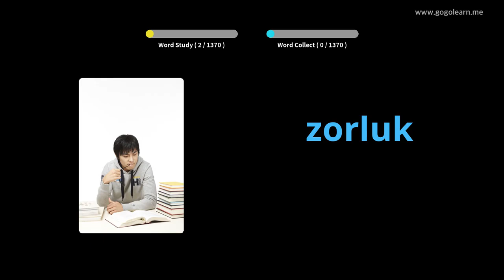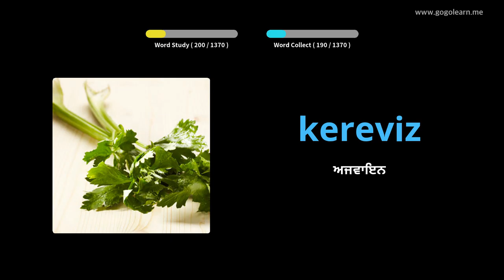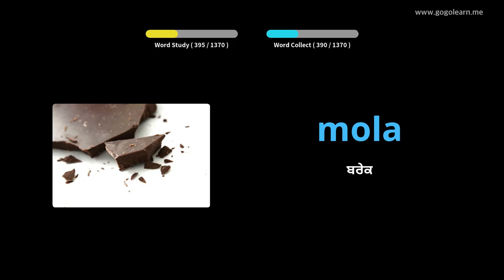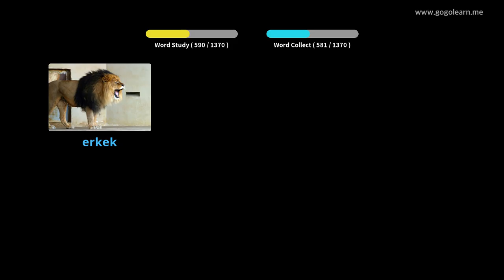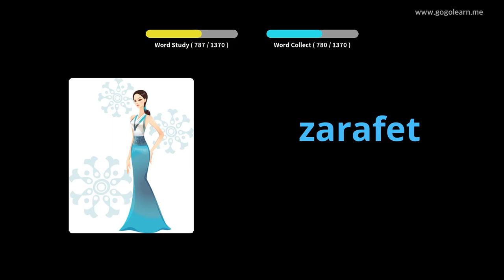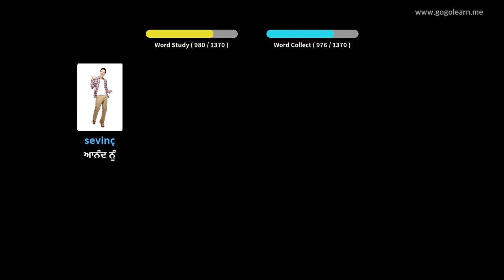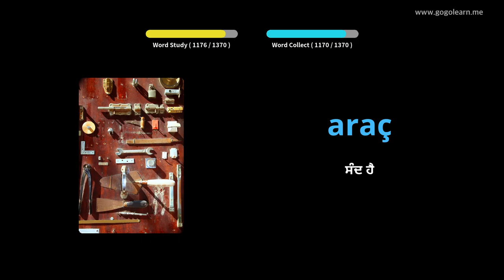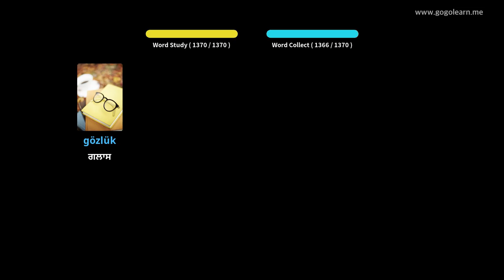ਤੁਰਕੀ ਸ਼ਬਦਾਵਲੀ ਮੁicਲੀ | Golearn